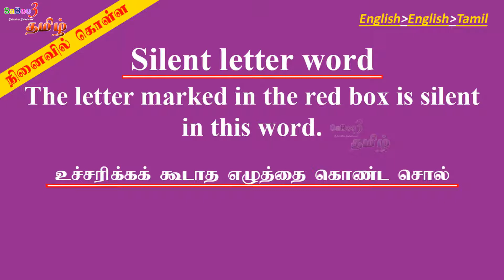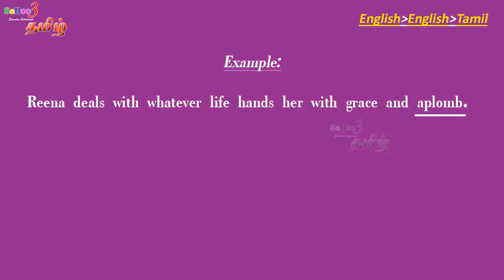Aplomb (ஆக்லோ-fo-பியா) pronunciation spelling meaning explained in English and Tamil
ஸாபூ3 தமிழ் என்ற இந்த தமிழ் சேனல் வழி உங்களுக்கு ஆங்கில சொற்களின் உச்சரிப்பு, எழுத்தாக்கம், மற்றும் அதன் பொருள்/ அர்த்தம், ஆகியவற்றை தமிழில் மிக எளிதாக கற்றுக்கொள்ள முடியும்.

இங்கு அப்லொம் என்ற சொல்லின்  உச்சரிப்பு, எழுத்தாக்கம், மற்றும் அதன் பொருள்/ அர்த்தம் பற்றி காண்போம்

Saboo3 (Tamil) Channel gives the pronunciation, spelling, and meaning explained for Aplomb in English and Tamil.